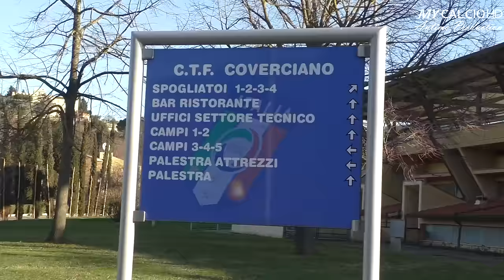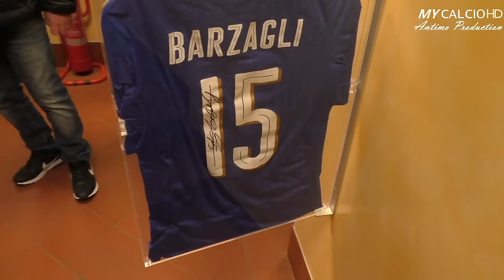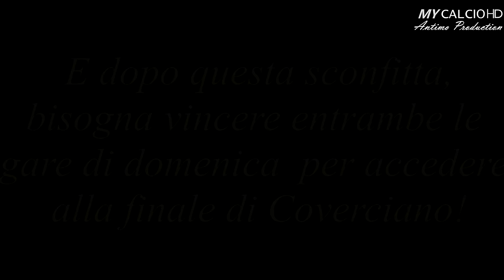Torneo della Befana, Firenze, PARTE 2, Fabio di Mauro (07/01/2017)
● Nuova bellissima esperienza per l'Etrusca, che partecipa al 10° Torneo della Befana, a Firenze, nei giorni 6, 7 ed 8 Gennaio.

● In questa seconda parte (di quattro) del filmato è presente la giornata di Sabato 7 Gennaio.

Nel seguente episodio, l'Etrusca fa visita allo spendido centro tecnico di Coverciano e al suo Museo del Calcio.
Inoltre, è presente anche il tanto atteso esordio, al Torneo, da parte della squadra di Gualdo Voghiera.

●Rimanete collegati per vedere il seguito di questa splendida esperienza e per capire se la squadra allenata da Mister Arnofi raggiungerà la finale, che si giocherà in uno scenario IMPORTANTISSIMO, come quello di Coverciano !!!

●P.S.